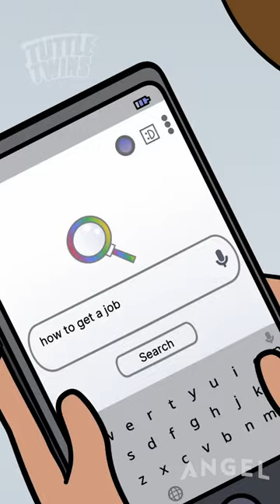Instant gratification vs. delayed gratification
Kids, economics, and freedom. All mashed together in one show. Join Grandma Gabby as she takes her twin grandkids on wheelchair time-machine adventures to learn about the virtues America was founded on. Tuttle Twins teaches children the principles of freedom, government, and economics in a hilariously entertaining way.

In every episode, twin siblings Ethan and Emily Tuttle join their Grandma Gabby on crazy time-traveling adventures. Together they visit important places in history and meet well-known historical figures such as Benjamin Franklin, Frederic Bastiat, Susan B. Anthony, Milton Freidman, Adam Smith, Harriett Tubman and more!